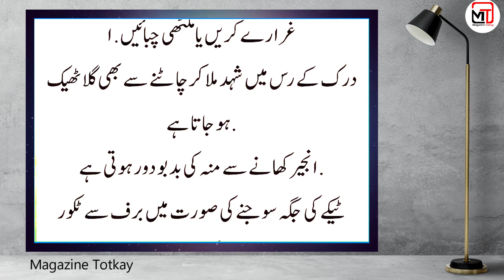bally bhai bally 😍😍 khwaten ki mojeen lag gaein👌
In this video we’ll walk you through:

TIMESTAMPS
0:00 Intro